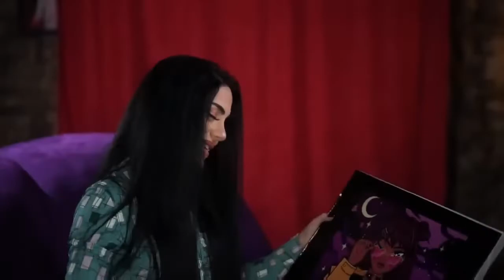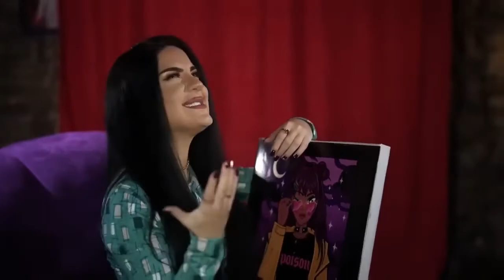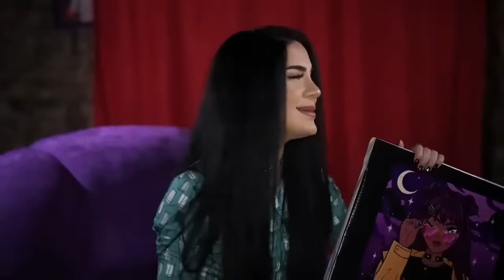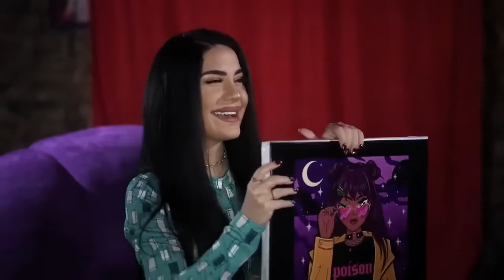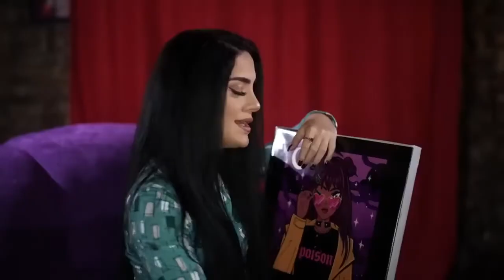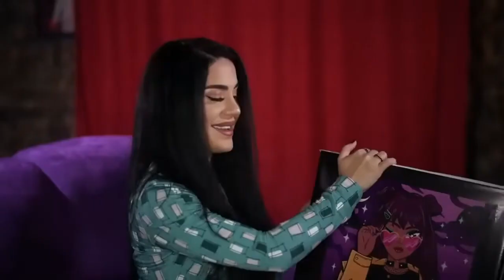Naz Dej & Elsen Pro BEST 2023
✓ Click on the bell 🔔 and be the first to listen to music!